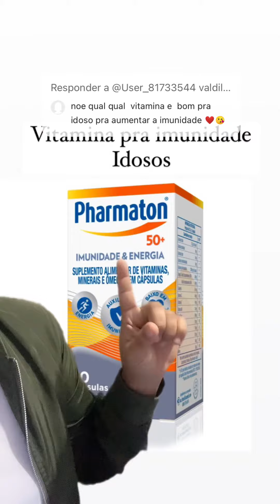Vitamina pra imunidade para idosos!